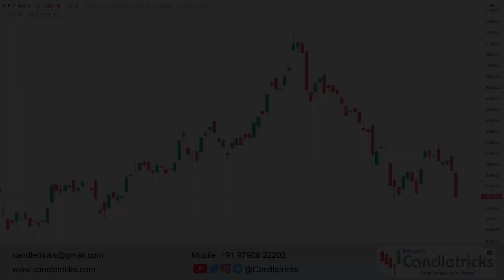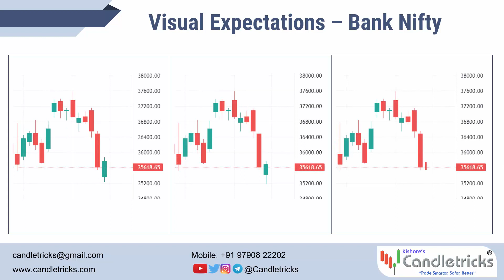Nifty & Bank Nifty Key Levels and prediction for tomorrow 20-12-2021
nifty tomorrow,
nifty prediction,
banknifty analysis,
nifty tomorrow
nifty prediction
bank nifty
nifty 50
tomorrow nifty 50 prediction
nifty
baba nifty
banknifty
nifty monday
nifty target
options trading for beginners
today nifty
todays banknifty prediction
tomorrow

banknifty analysis
banknifty option for tomorrow
freak trade
jarvo 69
market analysis
market for tomorrow
nifty bank
nifty bank nifty analysis for tomorrow
nifty challenge